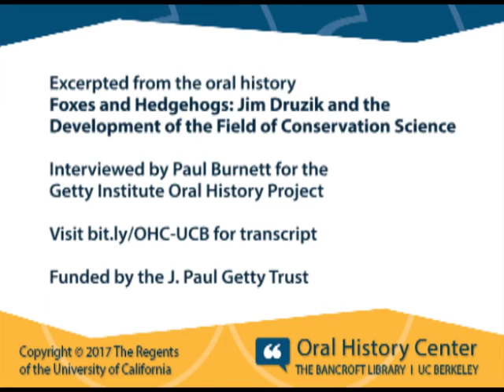Jim Druzik: Taking Risks in the Administration of Scientific Research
for complete oral history transcript for “Foxes and Hedgehogs: Jim Druzik and the Development of the Field of Conservation Science," interviewed by Paul Burnett for the Getty Institute Oral History Project.

These interviews were funded with support from the J. Paul Getty Trust.